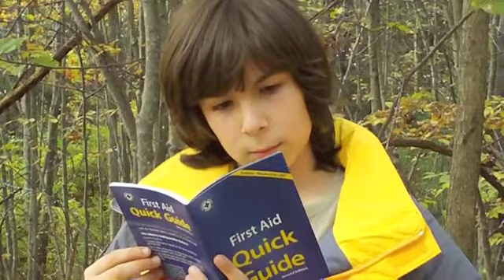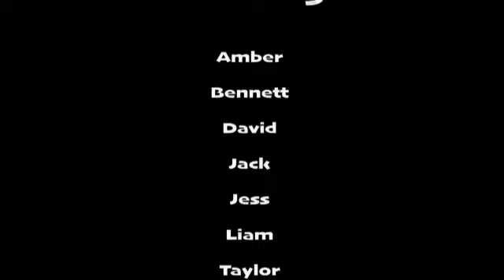Toomey's Last Stand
The sixth grade students at World Elementary School learn the importance of having an AED (automated external defibrillator) and what could happen if one wasn't available.

This is a submission to the Sudden Cardiac Arrest Foundation Back to School Video Contest. Video was made by the sixth grade students at World Elementary.